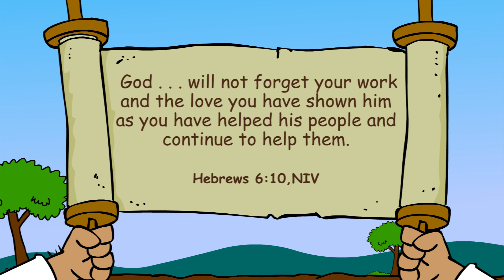Bible story "Please Bring My Coat" | Primary Year C Quarter 4 Episode 4 | Gracelink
When we help people who serve God, we serve God too.

“God . . . will not forget your work and the love you have shown him as you have helped his people and continue to help them” (Hebrews 6:10, NIV).